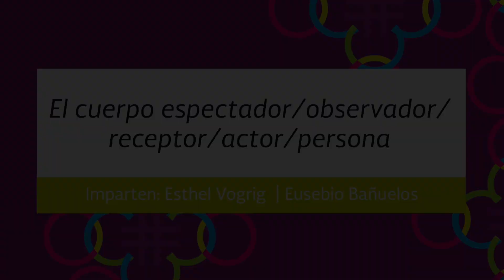El cuerpo espectador/observador/receptor/actor/persona: Esthel Vogrig | Eusebio Bañuelos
Duración: del 10 de febrero al 16 de junio de 2015
Horario: martes de 12 a 16 h